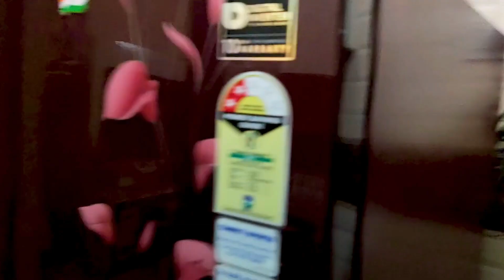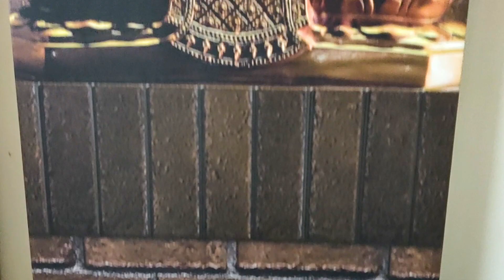2BHK FLAT 5.LAC ONLY IN VIRAR WEST || SHANKAR APT || FURNISHED FLAT || MODULAR KITCHEN || MUMBAI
2BHK Flat For Heavy Deposite In Virar West. Amount :- 5 Lac For 2Years/ Only Light Bill & Maintainance Charge Pay And Get Your Home. Semi Furnished Flat. Nice View Location. 910 SQRFT Area. Lift Available. BMC Water Available. Security In The Gate. 1st Floor Room. Best Society Area, Fully surrounding Area. Railway Station From Home Distance 1.8 Km. Address:- Padmavati Nagar Bolinj Naka Virar West.
Any More Information About To the Property You Can Call us.